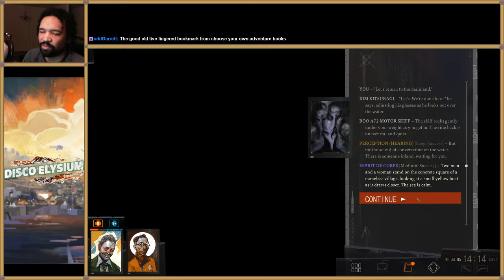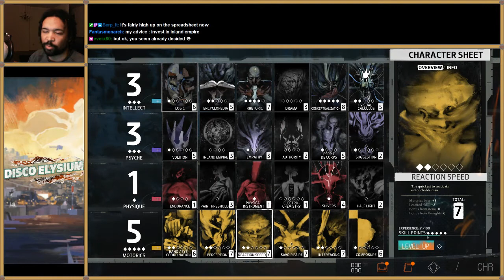Disco Elysium Part 38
Starting character stats: INT 3, PSY 3, FYS 1, MOT 5. Signature Skill: Visual Calculus